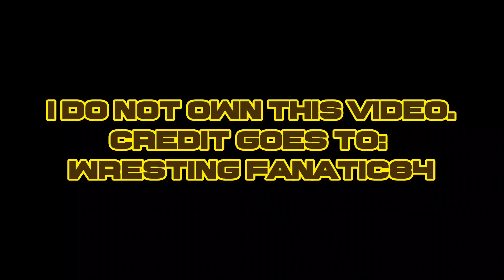WWE Legends of Wrestlemania 30 Man Royal Rumble